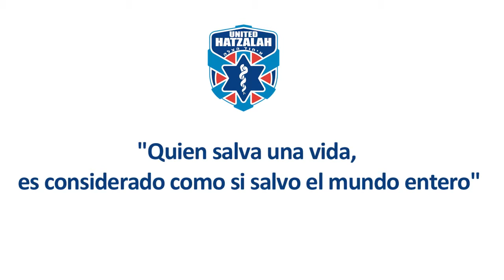Donación especial a Unión Hatzalá luego de la Tormenta de Nieve en Jerusalem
Un hombre de Jerusalem quien fué ayudado por Unión Hatzalá durante la última nevada (Enero 2015), entregó una generosa donación a Unión Hatzalá.